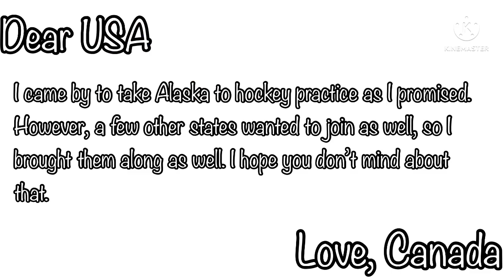The Disguised Voodoo Doll￼/ Countryhumans/ Gacha Club